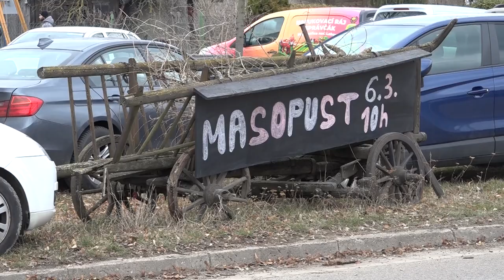Masopust na Šrámkově statku 2022